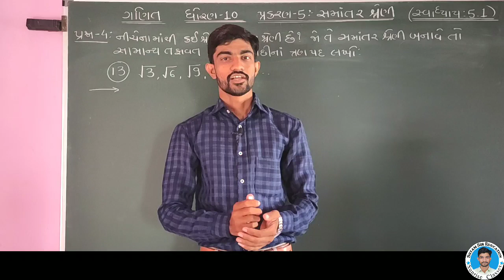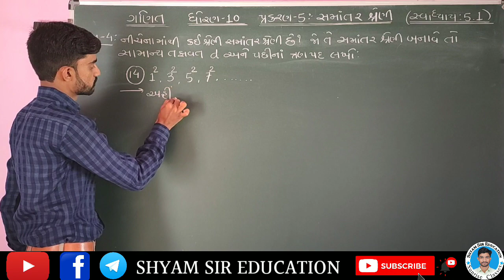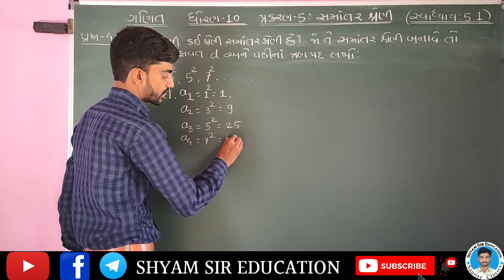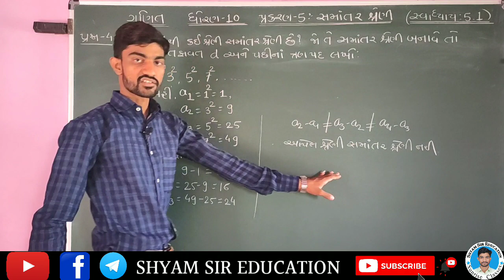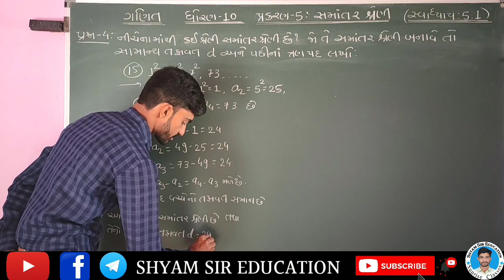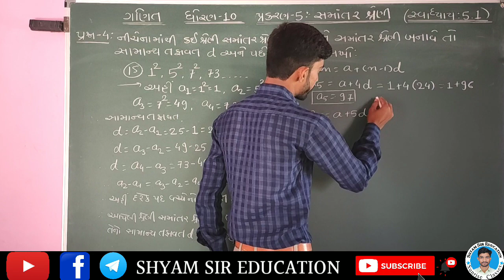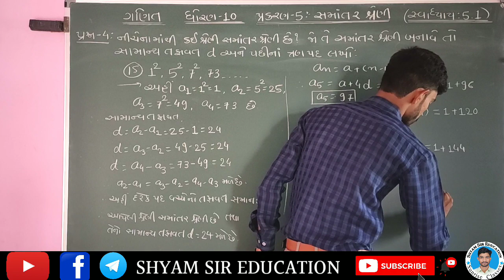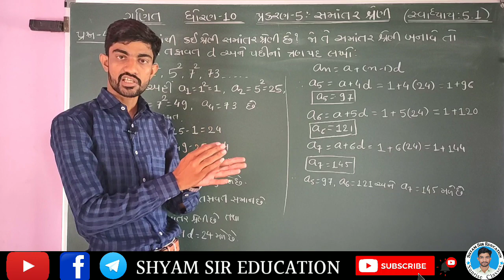Std 10 Maths Ch-5 સમાંતર શ્રેણી Ex:5.1 Q-4 (13 to 15) in Gujrati by Shyam Chudasama